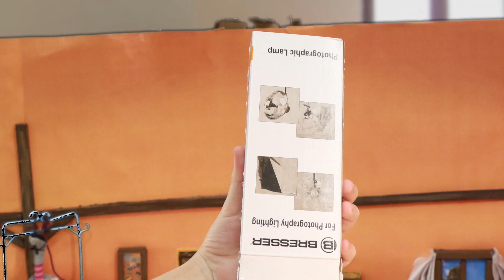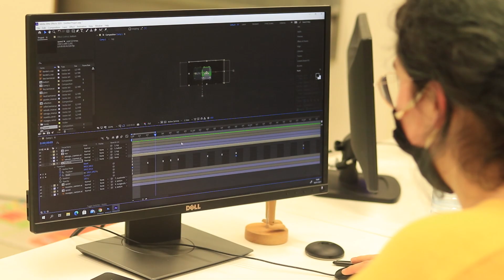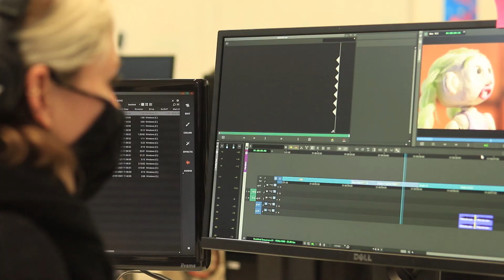Trash Toys [Court-Métrage Bachelor 2 Animation 3D] | RUBIKA Animation 2020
Court-Métrage en Stop-Motion réalisé par des étudiants de Bachelor 2 Animation 3D.

Crédits : Mina LE RUYET, Mathilde BERTOCCHI, Hugo MOUGEL, Chloé LANGLET, Mathilde CHAUVELOT, Émilie PÉCOUL, Andreas DEMETRIOU.